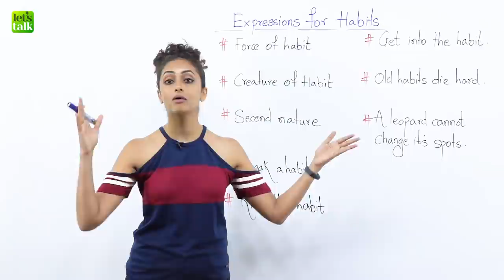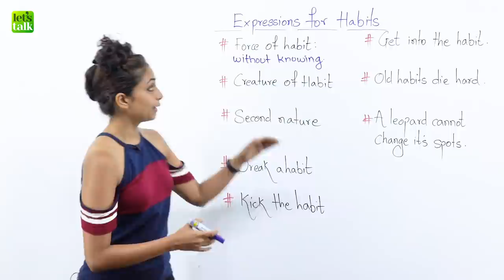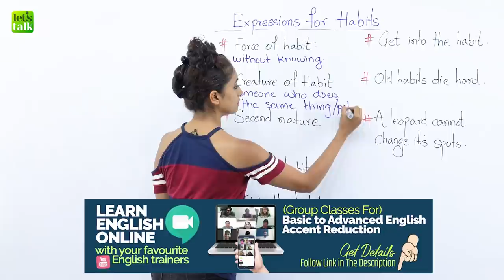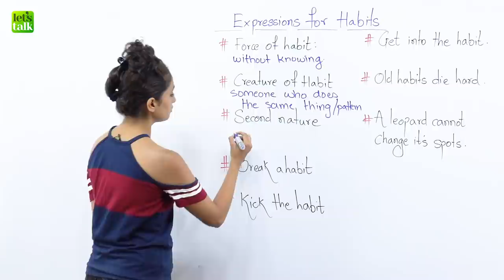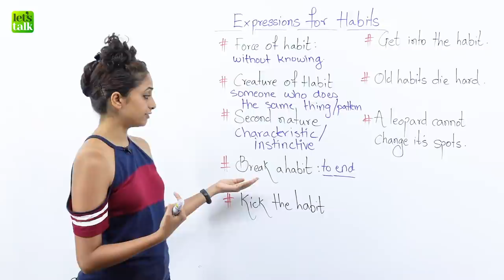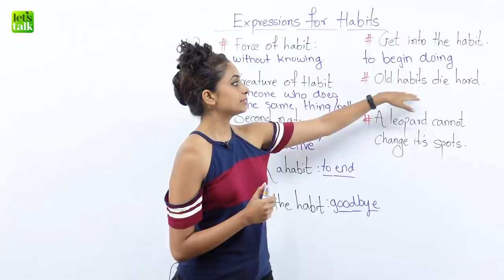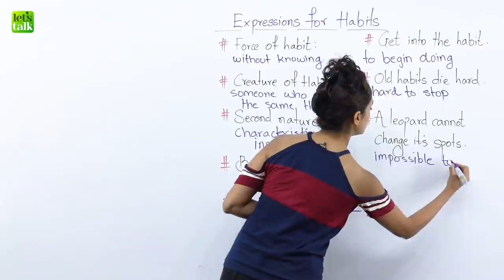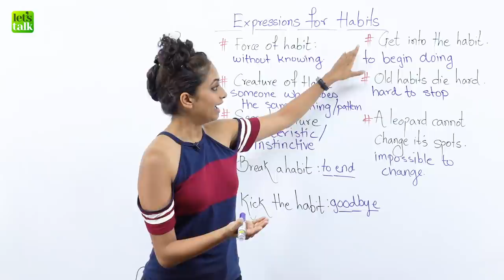Advanced English Phrases To Talk About Habits In English | English Conversation Practice | Meera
We all have some habits, but how fo we talk about them? In this English lesson, learn 8 Advanced English Phrases to talk about habits in English. This lesson will help you with English conversation practice and improve your English speaking for daily conversations. I love using these smart English expression in my everyday English conversations. I am sure you’d love them too!